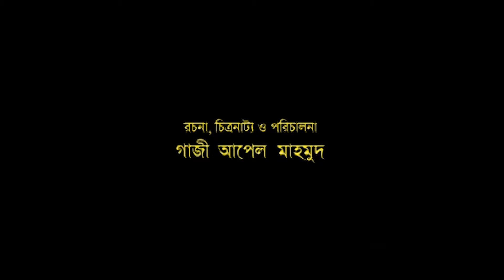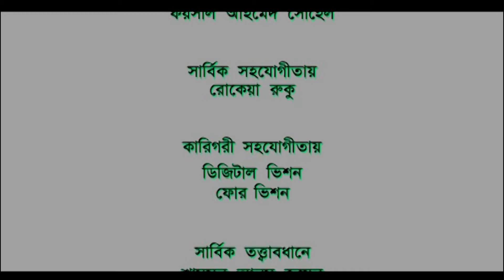বেস্ট হাসির নাটক। ওরে বাটপার। new dharabahik Natok 2022। Dodulloman। Epi-19। Gazi Apple Mahmud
বেস্ট হাসির নাটক।
ওরে বাটপার
কমেডি ধারাবাহিক নাটক দোদুল্যমান। মিশু সাব্বির
কমেডি নাটক ২০২২
ধারাবাহিক নাটক  :  দোদুল্যমান
পর্ব - ১৯
রচনা ও  পরিচালনা : গাজী আপেল মাহমুদ
অভিনয়ে - মিশু সাব্বির,শম্পা হাসনাইন,ইশরাত জাহান চৈতি,শহীদ আলমগীর,আদিত্য আলম ,শফিউল আলম বাবু, লিটন খন্দকার প্রমুখ

Comedy Drama Serial : Dodulloman
Episode - 19
Written & Directed By Gazi Apple Mahmud
Casting - Misu Sabbir.Israt Jahan Choyti.Shompa Hasnaine. Shanarei Devi Shanu, Nafisha Nafa, Shohid Alomgir. Shishir Ahammed. Liton Khandokar. Adidto Alom. Shakila Akter

FULL ENTERTAINMENT TV is all kinds of entertainment you tube channel.
Enjoy and leave the comment how you feel and your interest one it.

FULL ENTERTAINMENT TV PRESENT  :
GAZI APPLE MAHMUD DIRECTED -
: কমেডি ধারাবাহিক নাটক দোদুল্যমান। পর্ব - ১
: কমেডি ধারাবাহিক নাটক দোদুল্যমান। পর্ব - ২
: কমেডি ধারাবাহিক নাটক দোদুল্যমান। পর্ব - ৩

: ভাই এর সাথে বোনের বিবাহিত জীবনের করুন গল্প

: মিশু সাব্বির অভিনিত কমেডি টেলিফিল্ম-পেইন প্রেমিকা

: Suspense Thriller Love & Comedy Drama I Dhadha

: সুপার রোমান্টিক নাটক - মন মাঝেতে রয়

: বাংলা নাটক - চক্কর I জয়,নোভা,স্বাধিন খসরু

: বাংলা নাটক - বিভ্রান্তি।অভিনয়ে - কুসুম শিকদার, ইন্তেখাব দিনার,মাজনুন মিজান

: অণুনাটক I মিসকল I অভিনয়ে-খাইরুল আলম সবুজ

:অণুনাটক : আয় খুকু আয় I অভিনয়ে- খাইরুল আলম সবুজ। তানজিলা লিলি

: আজিজুল হাকিম অভিনিত I অণুনাটক I অন্যরকম সুখের খোঁজে

: কমেডি,রোমান্টিক,প্রেমের নাটক l ধাঁধাঁ I

: সেরা কমেডি নাটক I ভন্ড I পর্ব-১

: ভুতের নাটক-পরম্পরা I shahiduzzaman selim I bijori borkotullah

: ত্রিভূজ প্রেমের নাটক I ত্রিভূজ Iশোয়েব Iনোভা

: টেলিফিল্ম। ভ্রাম্যমান গল্পকারI শহীদুজ্জামানসেলিম,রোজি সিদ্দিকী,ইন্তেখাব দিনার